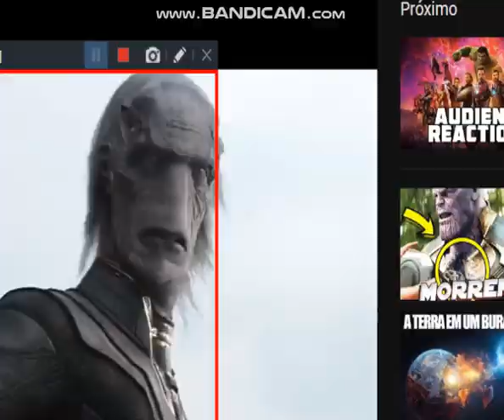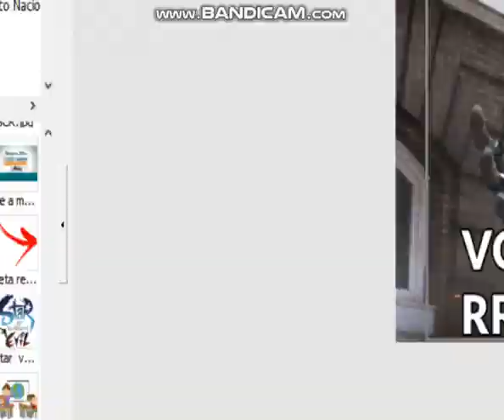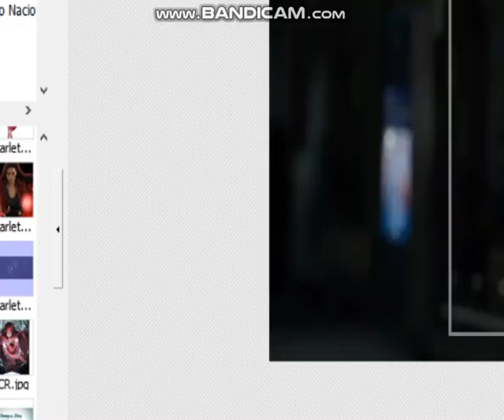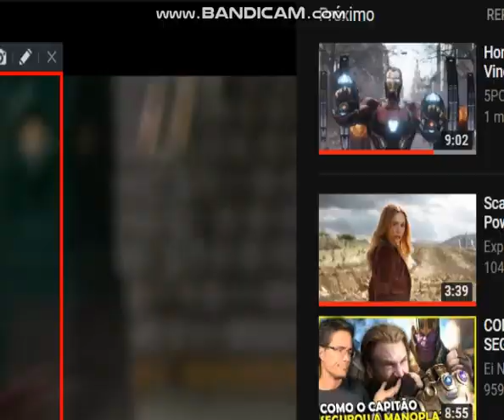Vingadores Eternidade - Império Destruído (E07T01) PARTE 2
PERSONAGENS PRINCIPAIS DESSE EPISÓDIO:
Wanda Maximoff/ Feiticeira Escarlate
Ebony
Próxima Meia Noite
Doutor Estranho
Lorna Dane/ Polaris